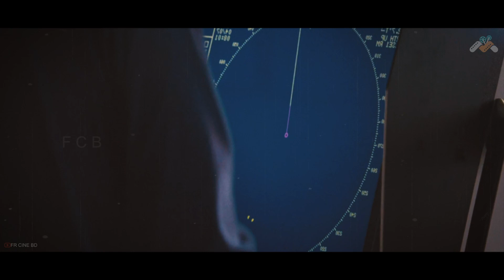কিভাবে সুমালিয়ান জল্যদশ্যু জাহাজ ডাকাতি করে । Movie Explained | Captain Phillips | Survival Movie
Story Line:
In April 2009, the U.S. containership Maersk Alabama sails toward its destination on a day that seems like any other. Suddenly, Somali pirates race toward the vessel, climb aboard and take everyone hostage. The captain of the ship, Richard Phillips (Tom Hanks), looks to protect his crew from the hostile invaders, and their leader, Muse (Barkhad Abdi). The pirates are after millions of dollars, and Phillips must use his wits to make sure everyone survives and returns home safely.